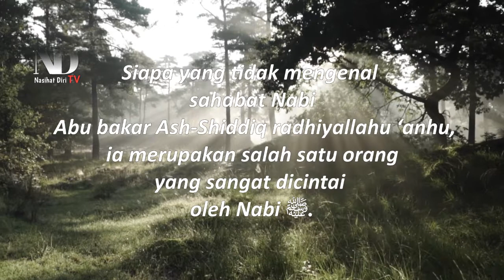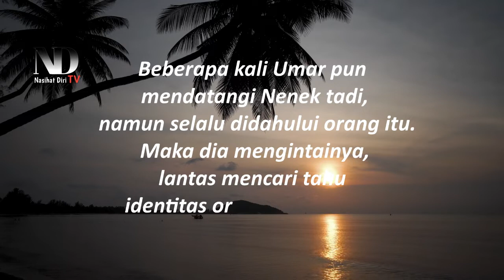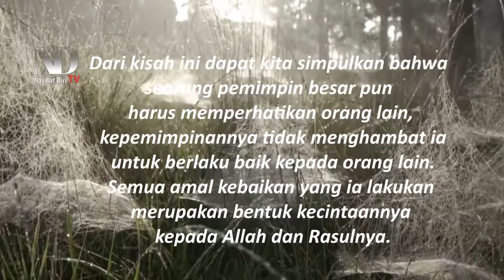KISAH ABU BAKAR ASH-SHIDDIQ DAN NENEK TUA BUTA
Kisah Abu Bakar Ash-Shiddiq dan nenek tua buta merupakan amalan seorang Khalifah pertama kaum muslimin menyempatkan waktunya membantu setiap hari kepada nenek tua buta di sebuah gubuk kecil, yang amalannya membuat kagum sahabat Umar bin Khattab. Dan bagaimana kelanjutannya,  simak videonya!!

Nasihat Diri TV merupakan channel yang memberikan edukasi pendidikan bersejarah dalam dunia Islam, Insya Allah kedepannya kita terus bersyi'ar dan menjadikan cahnnel ini sebagai wadah sarana dakwah yang diperuntukkan untuk generasi Islam mendatang, video ini adalah sebagai referensi berbagai riset dan data berupa foto dan video dari berbagai sumber yang terpercaya yang dikemas dalam bentuk entertain, kebenaran mutlak hanya milik Allah A'zza Wajalla.